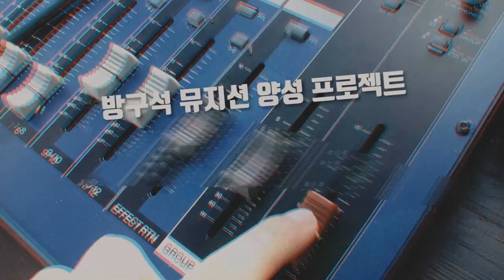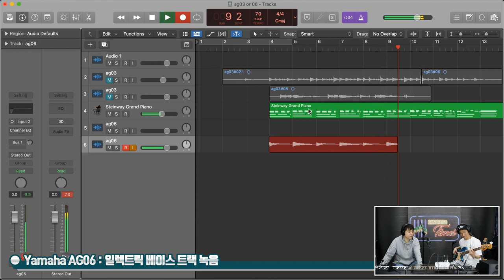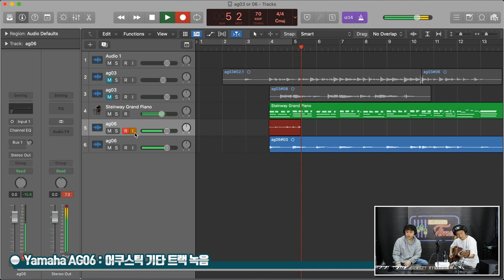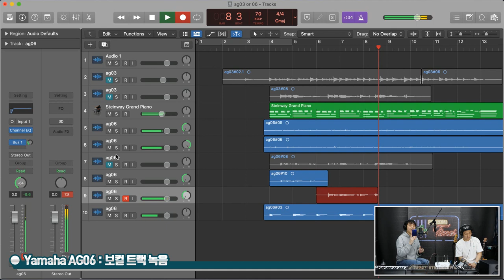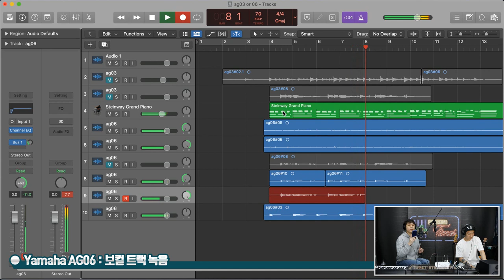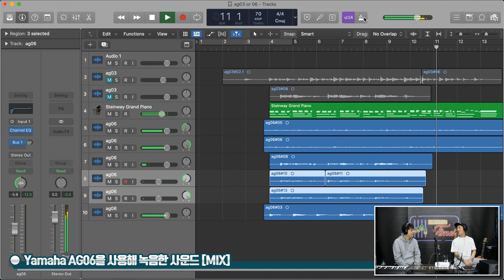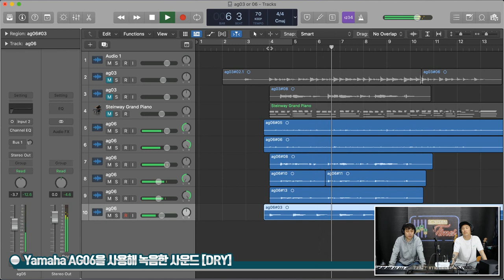[RecordingTimes 447회] Yamaha 오디오인터패이스 AG06 2편